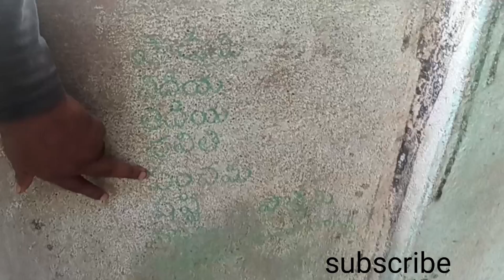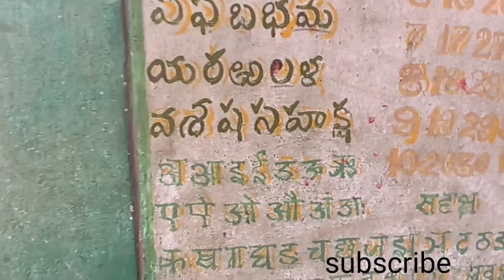చిన్నప్పుడు నేను చదివిన స్కూల్